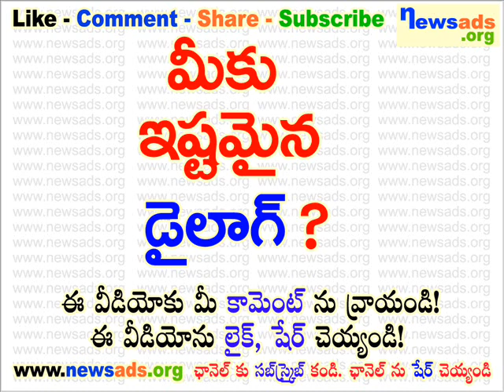మీకు ఇష్టమైన డైలాగ్?